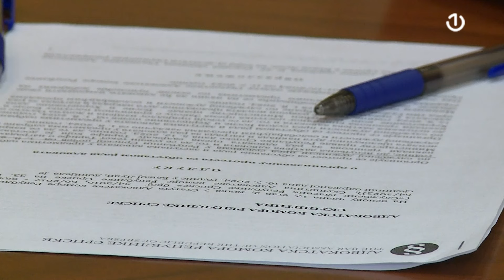Advokati u Bosni i Hercegovini od 1. avgusta stupaju u štrajk